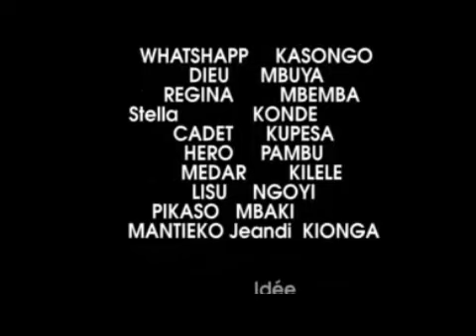Misanga 7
Mantieko mat mat ko vous présente Arche